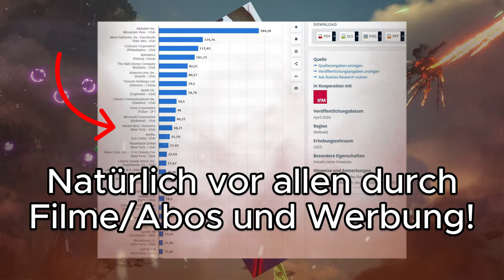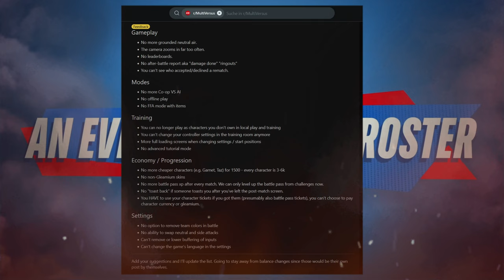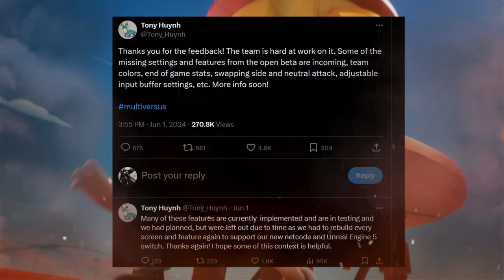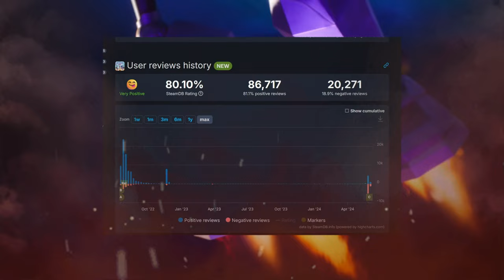PEINLICH! Nach "Beta" ein SCHLECHTERES Spiel!? Warners Multiversus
Grind statt Entwicklung. Beta als "Monetarisierungsoptimierer"?

0:00 Intro
0:23 Wieder eins dieser Spiele...
3:38 Beta aus welchem Grund?
9:04 Dieser Grinding Trend gehört verboten...